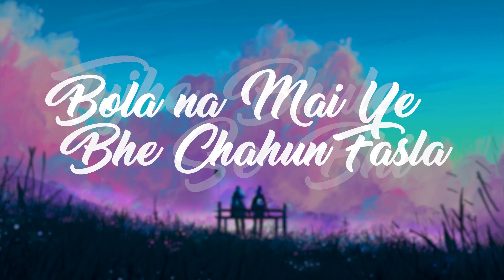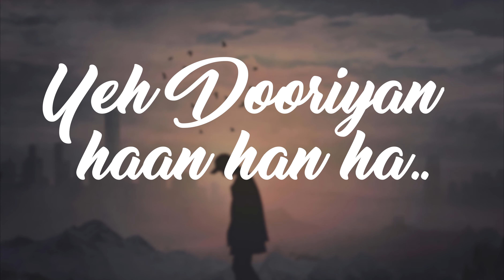Yeh Dooriyan - | Love Aaj Kal | Whatsapp Status | Lyrical Cover by Adnan Ahmad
"Dooriyan" - Unplugged cover song

Cover Song Credits:
Singer: Adnan Ahmad
Piano: Abhishek Raj

Original Song Credits:
Movie: Love Aaj Kal
Singer: Mohit Chauhan
Lyricists: Irshad Kamil

Lyrics--

Kaha bhi na mene
Nahi jeena mene
Tu jo na milaTujhe bhule se bhi na
Bola na mene chahun faslaBas fasla rahe
Ban ke kasak jo kahe
Ho aur chahat yeh aur jawan
LyricsMAsti.com
Teri meri mit jaani hai dooriyan
Begani hai dooriyan
Hat jani dooriyan
Fanah ho sabhi dooriyan
Kabhi hua yeh bhi
Khali Rahon pe bhi
Tu tha mere saath Kabhi tujhe milke lauta
mera dil yeh khali khali haath
Yeh bhi hua kabhi
Jaise hua Aabhi
Tujhko sabhi mein paa lia
Tera mujhe kar jaati hai dooriyan
Satati hain dooriyan
Tarsati hain dooriyan
Fanah ho sabhi dooriyan Kaha bhi na mene
Nahi jeena mene
LyricsMAsti.com
Begani hai dooriyan
Hat jani dooriyan

no more